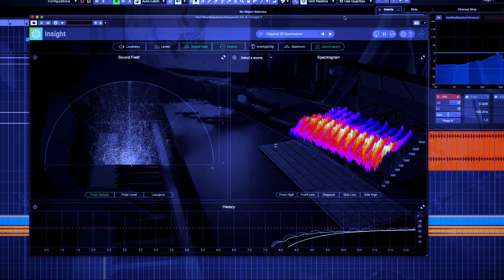BRYCE JACOBS - HOLY NIGHT "OFFICIAL MUSIC VIDEO"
Christmas in Isolation! I’ve been wondering what Carols would look like this year... and “Holy Night” has always been my fav!  Everything you see and hear done in 4 walls in isolation (even the first-time editing – RESPECT to all Editors!!)

As opposed to being lonely in a crowd, we’ve all been a lonely crowd. So I wanted to reflect that with my own spin on this, but still finding that hopeful place that we all look to the future for. So I guess when you’ve had more time on your hands, can’t go back to your home country to be with your family and friends, and cannot even see your friends here... you end up doing something awfully frustrating, challenging but extremely cathartic.

MUSIC ARRANGED, PRODUCED, PERFORMED BY BRYCE JACOBS
VIDEO BY BRYCE JACOBS